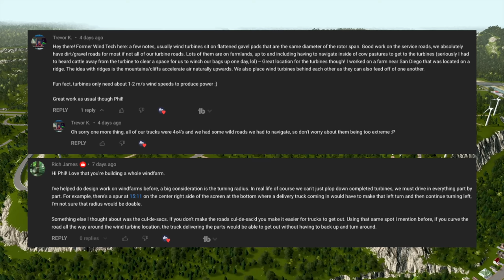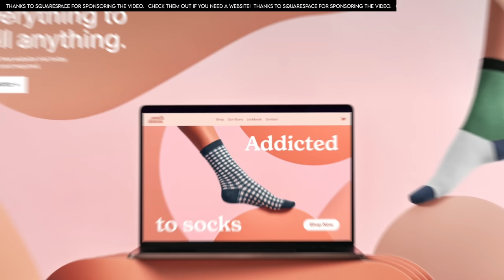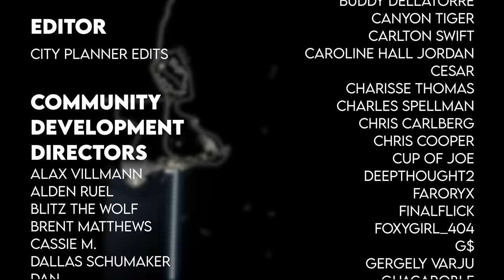Building a HUGE Apple Orchard and New Company Town – Nicolet Bay 14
Building a HUGE Orchard and New Company City – Nicolet Bay 14

Hello and welcome back to Nicolet Bay!   In the previous episode, we resolved the brownouts issue by building a HUGE new wind farm.  unfortunately, the farm is huge and renders significant chunks of productive land unusable for most purposes... but there are a few uses that are suitable.  In this episode, we'll built the biggest apple orchard in the upper midwest and a small company town to support it.  We'll also build along the coast, and I'll make right a HUGE wrong from the previous episode.  LOTS of building today - enjoy!

MY MUSIC

MY GEAR

CHAPTERS

Introduction - 0:00
Fixes - 1:21
Trust the Process - 3:27
Squarespace - 8:16
The Start of a Brand New City! - 9:03
Spam and Cheese -  18:35
Cul-de-sac Coast -19:44
Starting Fresh and Building a MASSIVE Orchard - 24:06
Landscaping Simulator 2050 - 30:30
Refinement to the Town - 32:37
City Tour - 34:53
What Should We Do? - 36:00